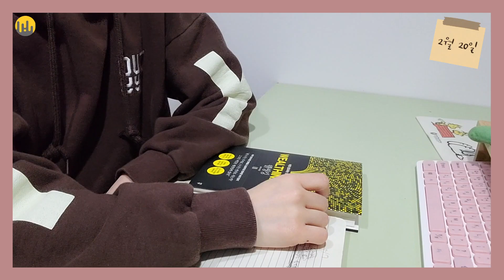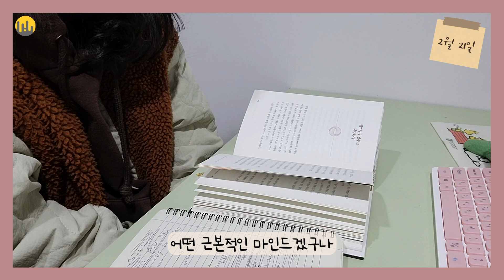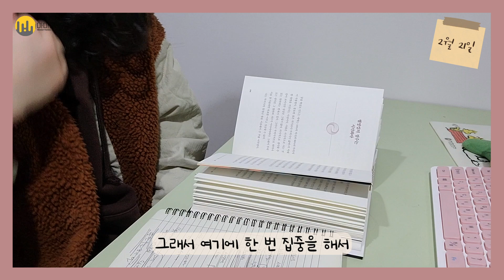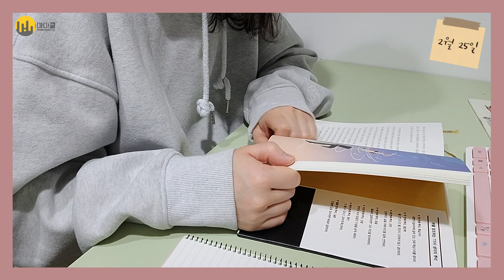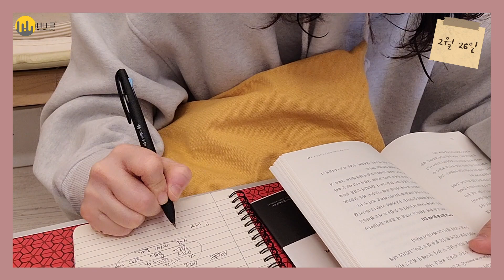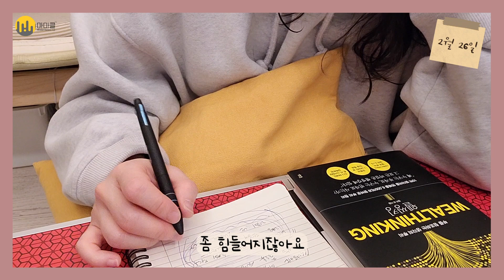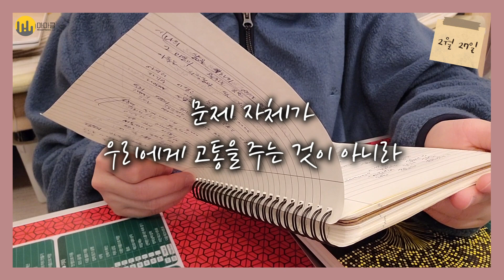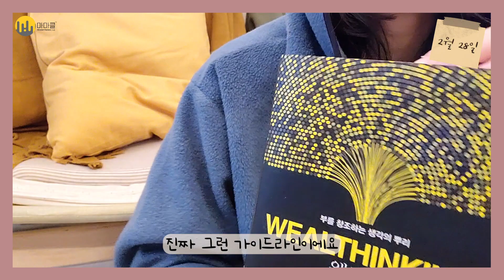[모닝루틴_인생책복습] EASY 하지 않았던 챌린지 끝 | 그러나 웰씽킹 아침확언은 계속된다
길고 길었던 두 달이 지나고
드디어 챌린지를 완주한 더나을!
매일 더 자고 싶은 욕구와
유튜브를 보고 싶은 마음을 이겨내며
책상에 앉았던 더나을!
흔들렸던 시간 속에서 챌린지로 인해
마음을 다시 잡을 수 있었다고 하네요
더나을의 챌린지 완주 모습이 궁금하다면
마마클로 go!